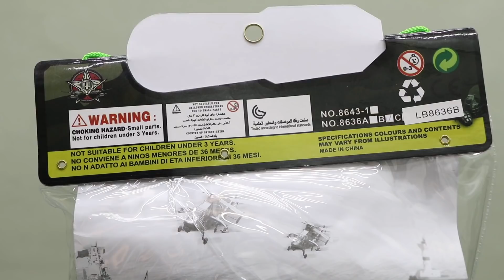Naval And Air Force Military Base | Toy Unboxing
Россия, 日本, ไทย, Brasil, इंडिया, Français, Deutsch, 한국어, 中文, svenska, Polski, Norge, norsk

ondersese, povandeninis laivas, sualtı qayıq, podmorský, සබ්මැරීනය